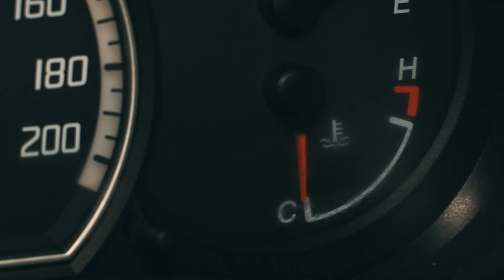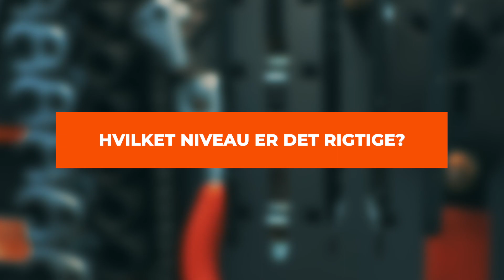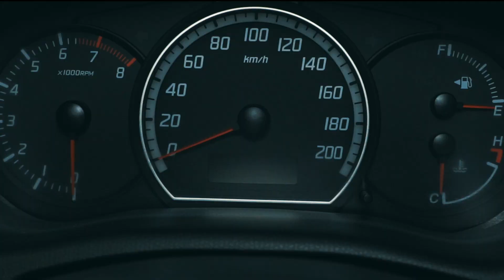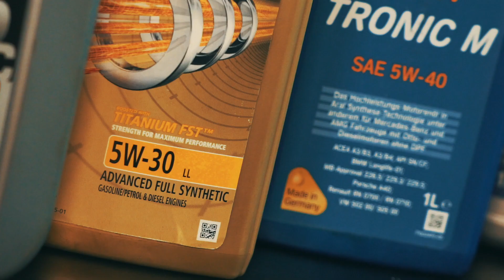Hvordan og hvorfor tjekkes din olie | AUTODOC tips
Tilstrækkeligt med olie er vigtigt for en problemfri motordrift Motorens tilstand, det terræn hvor køretøjet bruges, og selv kørestilen kan påvirke niveauet i bundkarret

Skal jeg kontrollere min olie? Hvordan og hvorfor skal jeg gøre det? Se vores video for at finde ud af det!

0:00 — Hvordan og hvorfor bør du tjekke din olie?
0:20 — Sådan kontrollerer du dit olieniveau korrekt
2:00 — Hvilket niveau er det rigtige?
2:20 — Hvad skal jeg gøre, hvis oliestanden ikke er mellem min. og max. mærkerne?
4:06 — Hvilken motorolie skal jeg bruge?
4:36 — Hvor ofte skal oliestanden kontrolleres?

🔔 Abonnér på AUTODOC-kanalen, så du ikke går glip af de seneste videoer om udskiftning af bildele ➜

Hvis du er interesseret i vores indhold, kan du se vores andre videovejledninger: